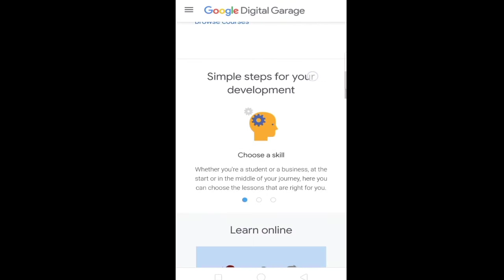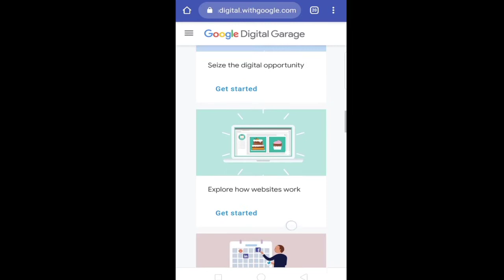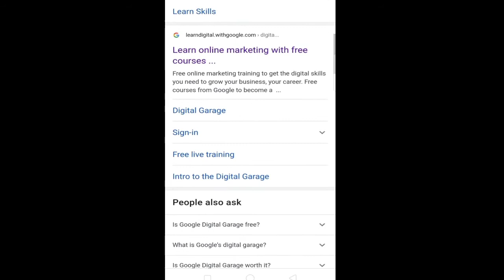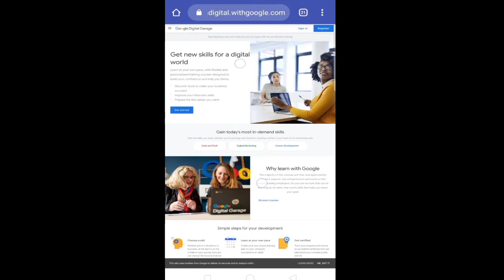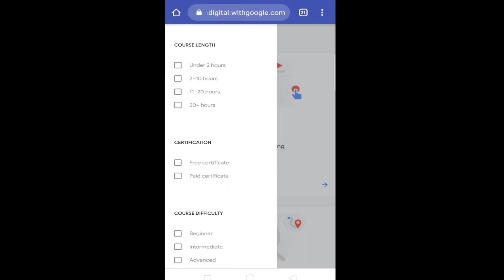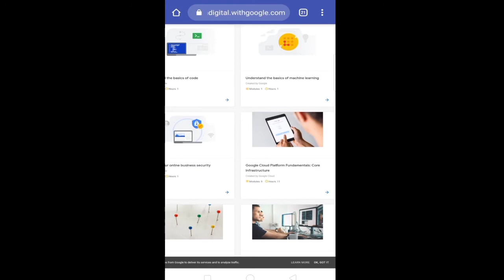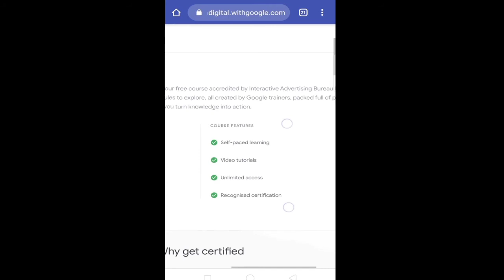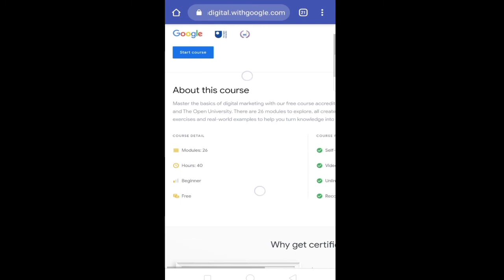गुगल कडून १४६ कोर्सेस फ्री मध्ये मिळवा || free courses || free courses with certificates